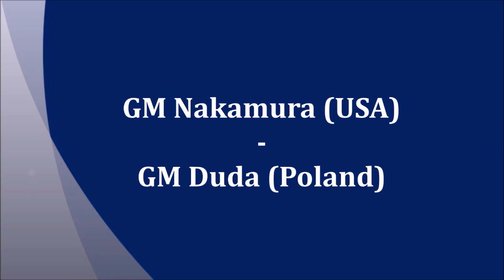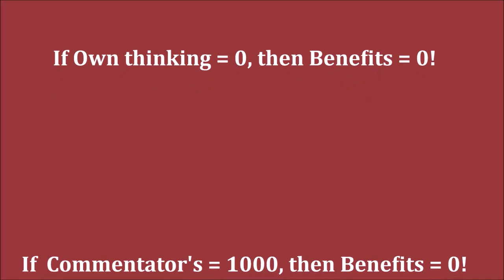GM Nakamura (USA) - GM Duda (Poland)5m + PGN